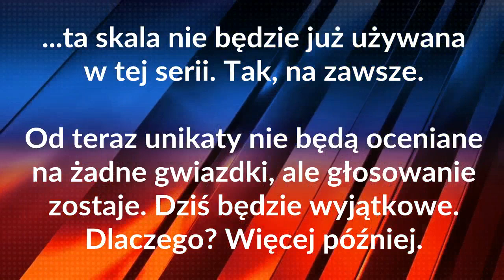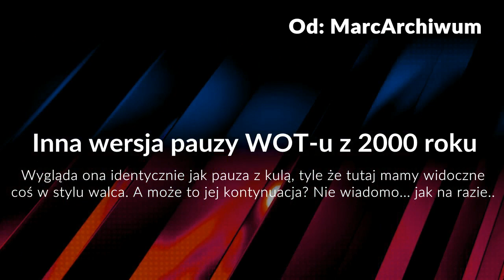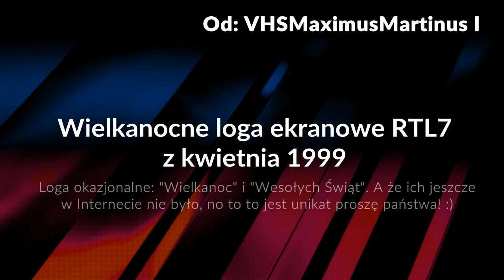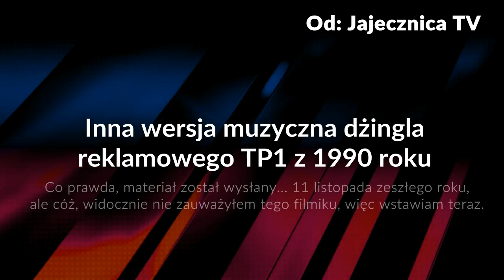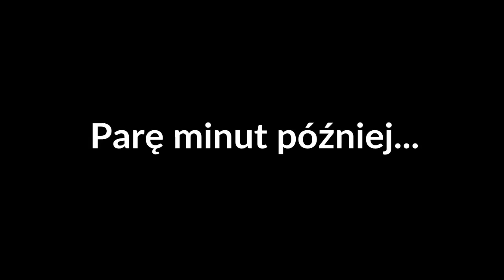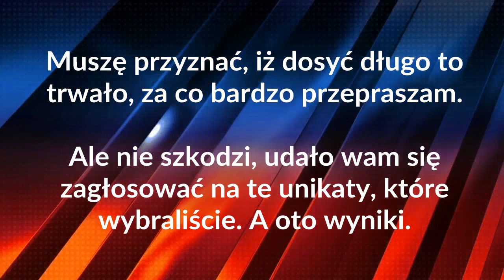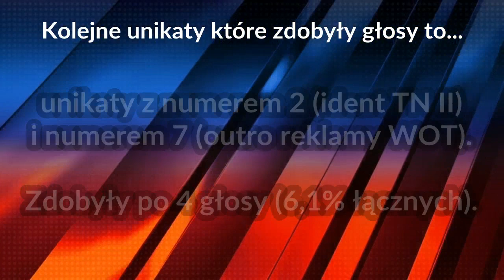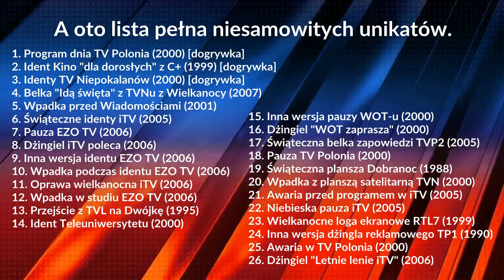Przegląd Rarytasów - odcinek 21 (8.02.2020)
UWAGA! Materiał opublikowany na kanale dotyczy tylko tych osób, które są zainteresowane kontentem zawartym w tym filmie. Jeśli komuś film się nie spodoba, to może spokojnie se iść.

Zapraszamy na kolejny odcinek Przeglądu Rarytasów. W nim prezentujemy rarytasy z telewizji, czyli nigdy dotąd niespotykane bądź też mega rzadsze rzeczy, które pojawiły się na YT w tym tygodniu.
A dziś... będzie takie połączenie prawie jak szampon 2 w jednym, i dużo materiałów. Jeśli chcecie to zobaczyć, włączcie ten film.